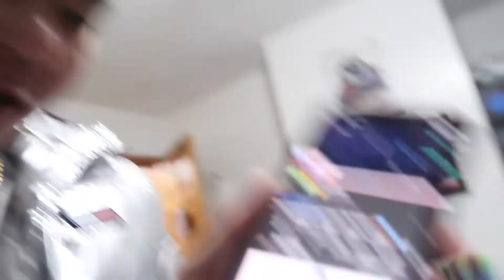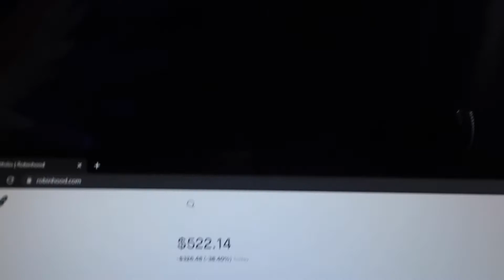How I became Spiritual.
Xbox Gamertag: iSooSwaggy